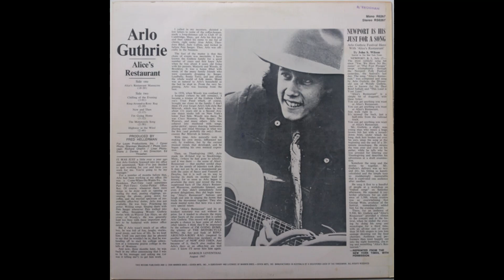Arlo Guthrie - Alice's Restaurant (1967) Part 2 (Full Album)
Side Two: 2-7

2. Arlo Guthrie - Chilling Of The Evening (0:00)
3. Arlo Guthrie - Ring-Around-A-Rosy Rag (3:04)
4. Arlo Guthrie - Now And Then (5:20)
5. Arlo Guthrie - I'm Going Home (7:43)
6. Arlo Guthrie - The Motocycle Song (11:00)
7. Arlo Guthrie - Highway In The Wind (13:50)

Alice's Restaurant is the debut album by Arlo Guthrie released in October 1967 by Reprise Records. It features one of his most famous songs, "Alice's Restaurant Massacree". A steady seller, the album peaked at #17 on the Billboard 200 album chart in March 1968. The album re-entered the chart in October 1969 and reached #63 in November of that year. Alice's Restaurant went gold (500,000 units sold) in September 1969 and Platinum (1,000,000 sold) in October 1986.

Personnel:
Arlo Guthrie – vocals, guitar
The unknown musicians who play the electric guitar, standup bass, and drums
Al Brown – assistant production
Richard Chalfin – cover concept
Diana J. Davies – photography
Fred Hellerman – production
Harold Leventhal – liner notes
Ed Thrasher – art direction
Sherman Weisburd – cover photography
John S. Wilson – liner notes